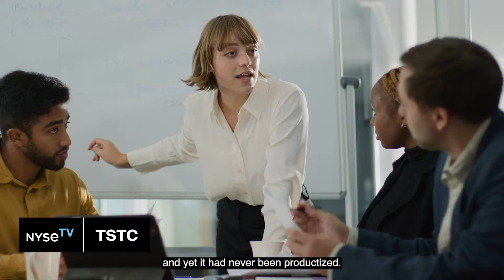A.Team CEO Raphael Ouzan on Builder Economy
A.Team is on a mission to create a new builder economy. CEO Raphael Ouzan shares how AI-driven innovations are shaping this journey, transforming work and company dynamics on TakingStock with Trinity Chavez.